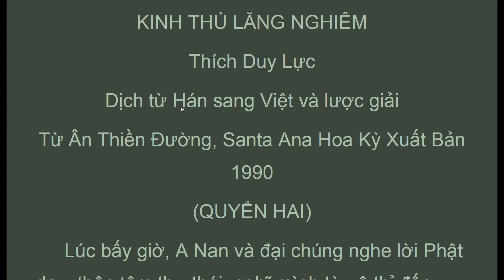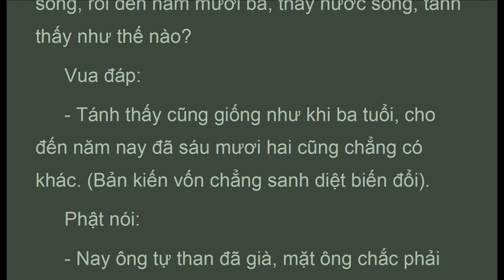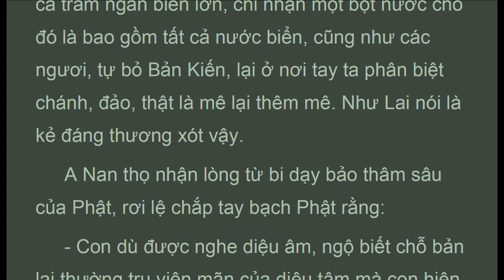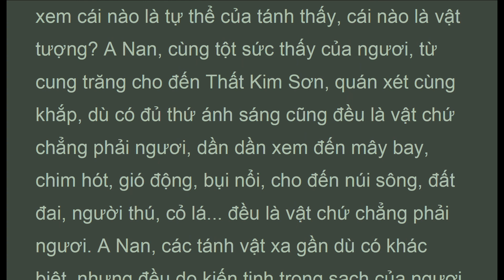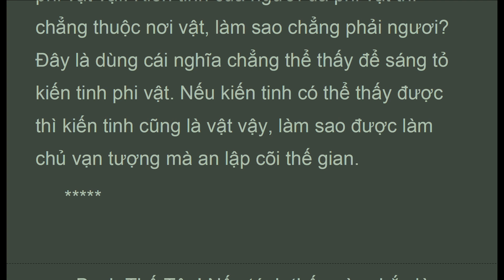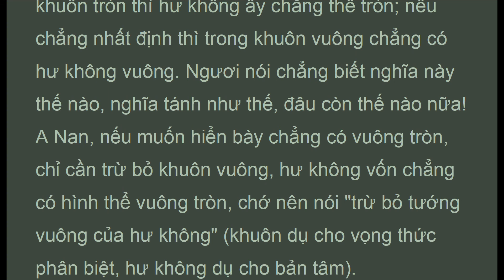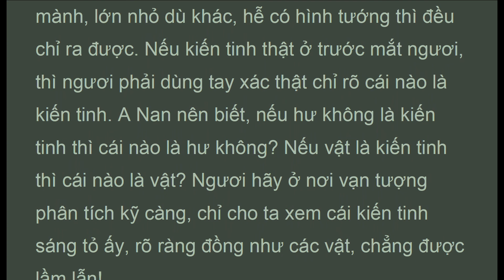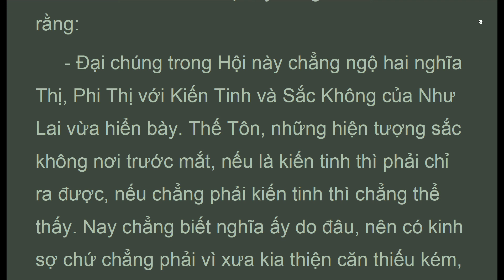KLN_002a, QUYỂN HAI, HT Thích Duy Lực, K. THỦ LĂNG NGHIÊM, (Aug 2020, Có Chữ )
. . . .  "Khi ấy, vua Ba Tư Nặc đứng dậy bạch Phật:
 - Xưa kia con chưa được nghe lời dạy của Phật, thấy bọn ngoại đạo Ca Chiên Diên (chấp các pháp cũng có cũng không) và Tỳ La Chi Tử (chấp mãn kiếp tự nhiên đắc đạo), đều nói thân này sau khi chết đoạn diệt gọi là Niết Bàn. Nay dù gặp Phật nhưng vẫn còn hồ nghi, chẳng biết làm thế nào mới được chứng tỏ chỗ chẳng sanh diệt của tâm này, hiện nay hàng hữu lậu trong chúng đều mong cùng nghe.
 Phật nói với vua:
 - Thân ông ở đây, nay ta hỏi ông, cái nhục thân này là đồng như kim cang, thường trụ chẳng hoại hay có biến diệt?
 - Bạch Thế Tôn! Cái thân vô thường biến hoại của con dù chưa từng diệt, nhưng con xét thấy trước mắt niệm niệm dời đổi, mãi mãi không thôi, dần dần tiêu mòn, như lửa thành tro, sự tiêu mòn chẳng ngừng, nên biết chắc chắn thân này rồi sẽ diệt mất.
 Phật nói:
 - Đúng thế, đại vương! Tuổi tác của ông nay đã già yếu, vậy mặt mày so với thuở nhỏ như thế nào?
 - Bạch Thế Tôn! Xưa con còn nhỏ, da thịt mơn mởn, đến khi trưởng thành, khí huyết sung túc, nay thì tuổi già, ngày thêm suy yếu, hình sắc khô gầy, tinh thần mệt mỏi, tóc bạc mặt nhăn, sự sống chẳng còn bao lâu nữa, làm sao so bằng lúc trẻ mạnh!
 Phật nói:
 - Hình thể của ông đâu phải bỗng nhiên biến hoại!
 - Bạch Thế Tôn! Sự biến hóa âm thầm dời đổi, con thật chẳng hay, mùa đông mùa hạ thấm thoát trôi qua, dần dần đến thế này. Tại sao? Khi hai mươi tuổi, dù gọi là trẻ, nhưng mặt mày đã già hơn lúc lên mười, khi ba mươi tuổi lại sút hơn lúc hai mươi, đến nay đã sáu mươi hai, so với lúc năm mươi thì suy yếu hơn nhiều. Thế Tôn, con cảm thấy sự dời đổi âm thầm trôi chảy theo kỳ hạn mười năm, nhưng nếu suy xét tỉ mỉ thì cái biến đổi ấy đâu phải từng 10 năm! Thật ra thì mỗi năm mỗi đổi, cho đến mỗi tháng, mỗi ngày, mỗi giờ, trong mỗi sát na niệm niệm biến đổi chẳng ngừng, nên biết thân này chung quy biến diệt vậy.
 Phật nói:
 - Ông thấy biến hóa dời đổi chẳng ngừng, ngộ biết phải diệt. Vậy trong lúc diệt, ông còn biết trong thân có cái gì chẳng diệt chăng?
 Vua Ba Tư Nặc chắp tay bạch Phật:
 - Con thật chẳng biết!
 Phật nói:
 - Nay ta chỉ cho ông cái tánh chẳng sanh diệt. Đại Vương, ông thấy nước sông Hằng hồi mấy tuổi?
 Vua đáp:
 - Lúc lên ba, mẹ con dắt đi yết lễ thần Tỳ Bà Thiên, đi qua sông này, khi ấy đã biết sông Hằng.
 Phật nói:
 - Như lời ông nói, lúc hai mươi tuổi thì sút hơn lúc lên mười, cho đến sáu mươi niệm niệm dời đổi theo từng ngày giờ. Vậy khi ông ba tuổi thấy nước sông, rồi đến năm mười ba, thấy nước sông, tánh thấy như thế nào?
 Vua đáp:
 - Tánh thấy cũng giống như khi ba tuổi, cho đến năm nay đã sáu mươi hai cũng chẳng có khác. (Bản kiến vốn chẳng sanh diệt biến đổi).
 Phật nói:
 - Nay ông tự than đã già, mặt ông chắc phải nhăn hơn lúc trẻ, vậy hiện nay thấy sông Hằng với lúc nhỏ thấy sông Hằng, cái tánh thấy có già trẻ gì chăng?
 - Bạch Thế Tôn! Không ạ!

KINH THỦ LĂNG NGHIÊM
Thích Duy Lực
Dịch từ Hán sang Việt và lược giải
Từ Ân Thiền Đường, Santa Ana Hoa Kỳ Xuất Bản 1990
(QUYỂN HAI)

1. Thanh Tinh Dao (Oct 2019) Chữ Đọc
2. The Path of Purification (Oct 2019) Audio Text
3. Kinh Vien Giac (Oct 2019) Chữ Đọc
4.Sutra of Complete Enlightenment (Oct 2019) Audio Text
5. Kinh Lang Nghiem (Oct 2019)
6. Kinh Duy Ma Cat (Oct 2019) Chữ Đọc
7. Shurangama Sutra (Oct 2019) Audio Text
8. Vimalakirti Nirdesa Sutra (Oct 2019) Audio Text
9. Phap Bao Dan KInh (Oct 2019) Chữ Đọc
10. Platform Sutra (Oct 2019) Audio Text
11. Kinh Kim Cang (Oct 2019) Chữ Đọc
12.Diamond Sutra (Oct 2019) Audio Text
13. Kinh Bat Nha (Oct 2019) Chữ Đọc
14. Large Sutra on Perfect Wisdom (Oct 2019) Audio Text
15. Truong Bo Kinh (Nov 2019) Chữ Đọc
16. The Digha Nikaya, Long Discourses (Nov 2019) Audio Text
17. Kinh Hoa Nghiem (Nov 2019) (có chữ)
18. Flower Adornment Sutra (Nov 2019) Audio Texts
20. Trung Bộ Kinh, MN, 1-50 ( Dec 2019 Có Chữ)
21. Middle Length Discourses, MN, 1-50 (Dec 2019 Audio Texts)
22. Trung Bộ Kinh, MN, 51-100 ( Jan 2020 Có Chữ)
23. Middle Length Discourses, MN, 51-100 (Jan 2020 Audio Texts)
25. Middle Length Discourses, MN, 101-152 (Jan 2020 Audio Texts)
26. Trung Bộ Kinh, MN, 101-152 ( Jan 2020 Có Chữ)
29. Dieu Phap Lien Hoa (Mar 2020)
31. Lotus Sutra (Mar 2020)
32. Tương Ưng Bộ, SN.1.1... (Mar 2020)
33. Grouped Discourses, SN1.1... (Mar 2020)

1. Samyutta Nikaya 1 --- 5 (Apr 2020)
2. Kinh Tuong Ung 1 --- 5 (Apr 2020)
3. Đại Bát Niết Bàn (May 2020)
4. Nirvana Sutra  (May 2020)
5. Trường Bộ Kinh (July 2020)
6. Digha Nikaya (July 2020)